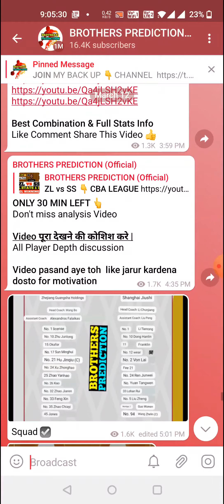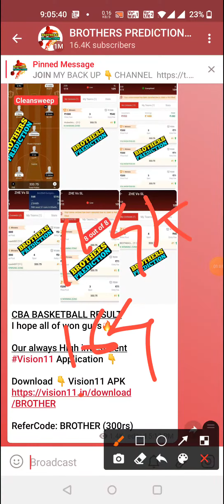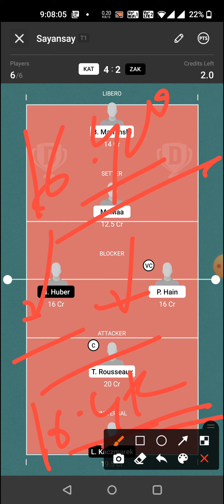KAT vs ZAK VOLLEYBALL DREAM11 TEAM PREVIEW TODAY MATCH